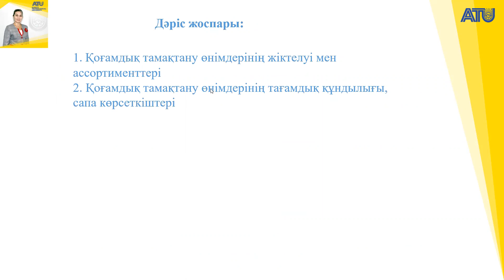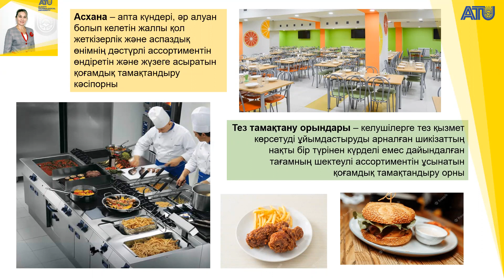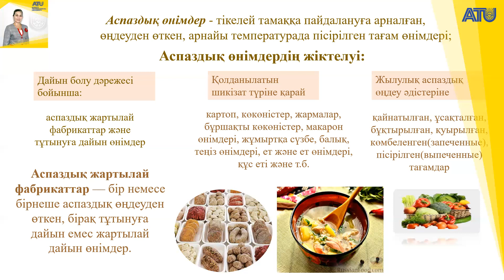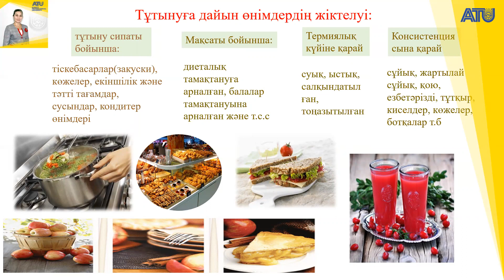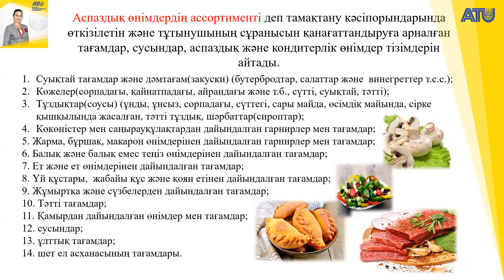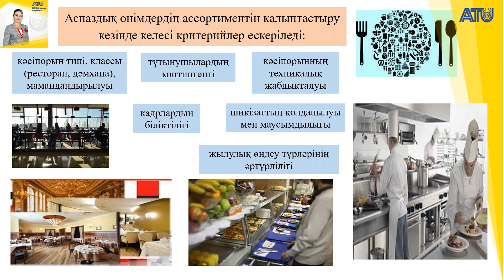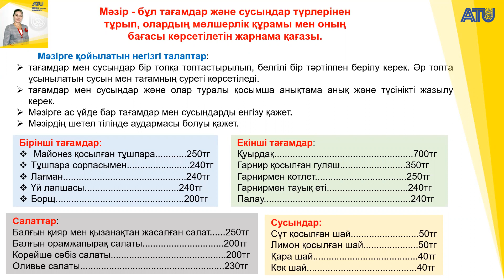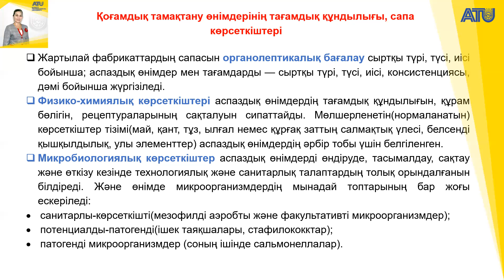ТПП Сыздыкова Л Тамақ өндірісінің жалпы технологиясы №14 дәріс